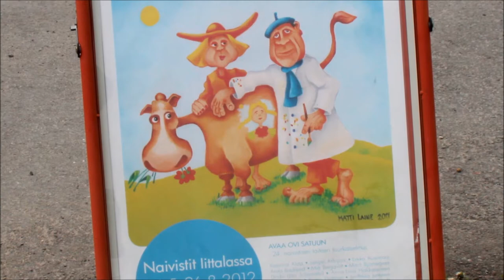Häme-päivä 2012 Iittalan Lasimäellä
Häme-päivä Iittalan Lasimäellä, lasinpuhalluskilpailu, matkailutapahtuma, kesän avajaiset, lasimuseo, Naivistit Iittalassa näyttely